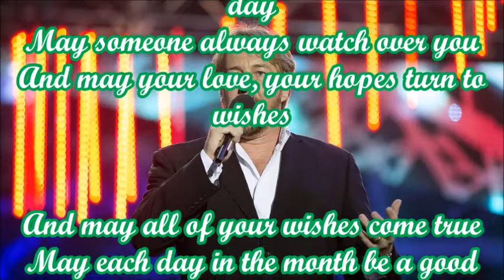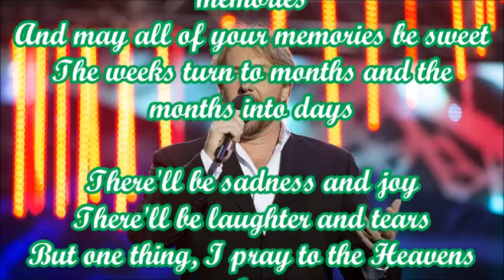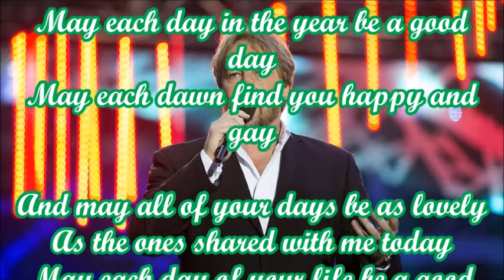John Owen Jones May Each Day + lyrics